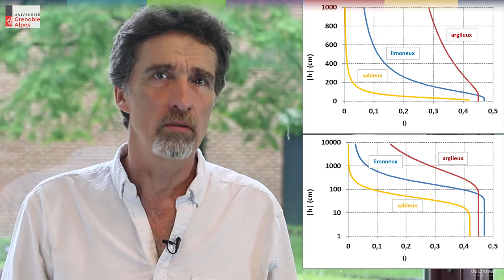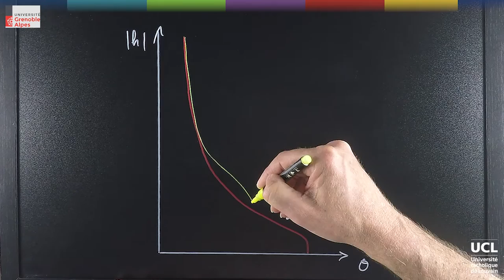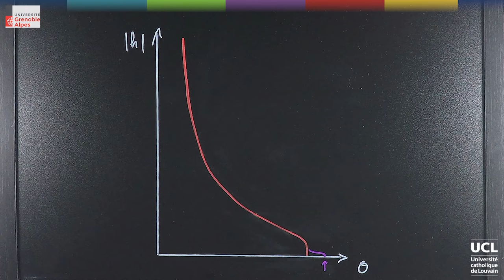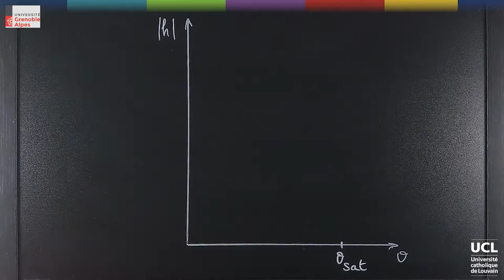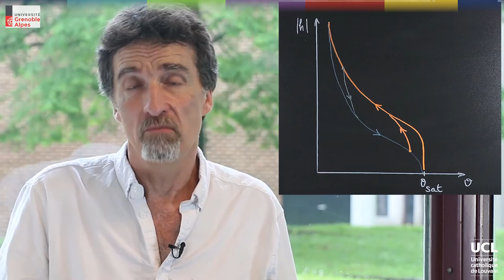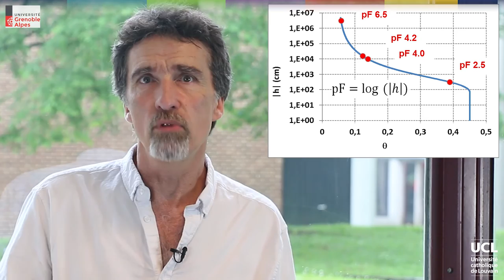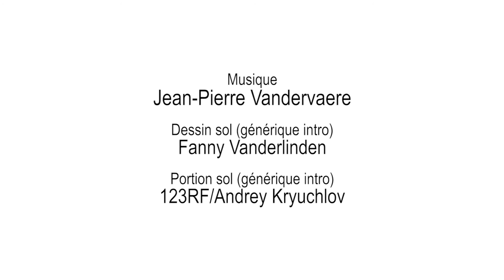31 Courbe de rétention (partie 3)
Info et inscription (gratuite) CH2L4 1c v1.mp4
LVNLHXXX2016-V003300_100